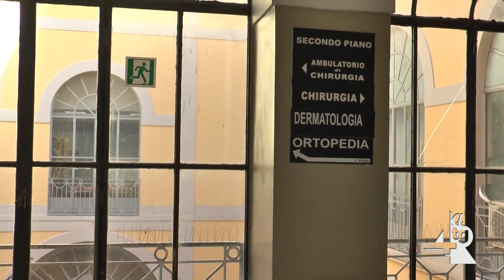Cava de' Tirreni, oggi l'incontro con il Direttore Generale A.O.U. di Salerno, Vincenzo D'Amato